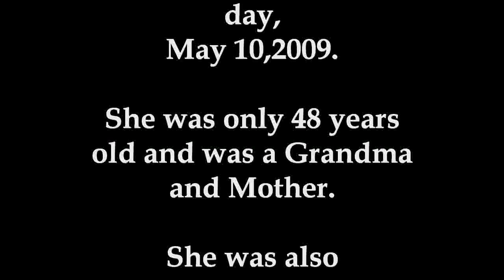Cradle to Grave-A 48 Year-Old's Cancer Patient's Life in Pictures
This is my mother-in-law Tina Fontenot's life story in pictures.From being a baby to being a mother and grandmother,it's all here.After going through gastric-bypass surgery and losing down to half the weight she was before a terrible thing was found:colon cancer.Soon it spread to her blood and finally on Mother's Day,May 10'th her suffering ended.
Whether you knew her or not this is a sad ,but telling story of what cancer can take from a family.I hope it touches the heart of anyone who has been through the same thing.